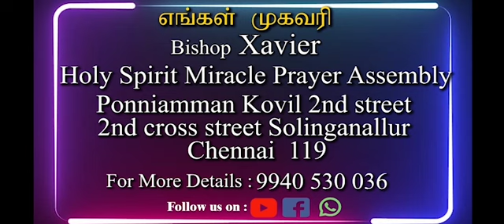ஆவிக்குரிய உலகம் - Sis. Joyce Xavier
கிருபாசனம் TV

Holy Spirit Miracle Prayer Assembly.
Sunday service.
Morning 8.00 to 10.00
ஆங்கிலம் மற்றும் தமிழ்

My bank details:
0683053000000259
Joyce Selvi Xavier
SIBL0000683

Church address
HMPA Church, ponniamman Koil 2nd Street 2nd cross street Sholinganallur Chennai 119

Every Saturday 9:00 to 9:30 pm message in Joy TV

Kanagasabai Xavier Bishop
Joyce Xavier India

கிருபாசனம் TV